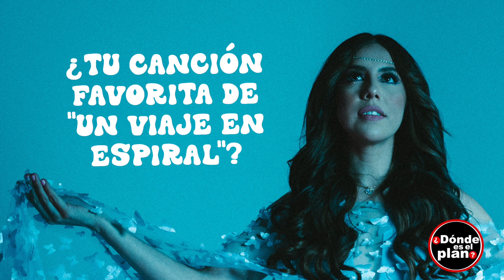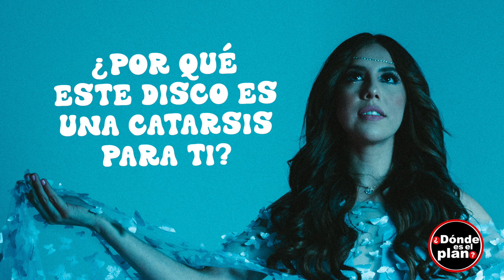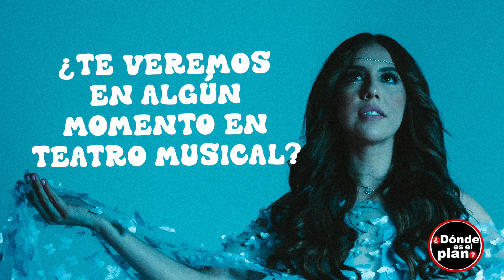Fabiola Roudha presenta su nuevo disco UN VIAJE EN ESPIRAL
Nuestro plan fue con FabiolaRoudha y en exclusiva nos contó sobre su nuevo disco UnViajeEnEspiral que ya está disponible en todas las plataformas de música digitales.

Fabiola Roudha la voz aclamada de Latinoamérica, vuelve a la escena musical; llega para inundar el continente con su talento, presentando su 3er material discográfico “Un Viaje En Espiral” un ciclo siempre comienza, cuando otro termina.

La producción estuvo a cargo de: Franc Castillejos y David Suáres con Fabiola Roudha en la co-producción, los arreglos musicales del disco corren de la mano de: Fabiola Roudha, Franc Castillejos, David Suárez, José Villagrán y El Suago; y en la mezcla y mastering: JP Berreondo.

¡Checa lo que nos contó!